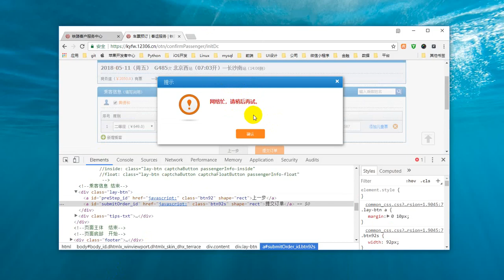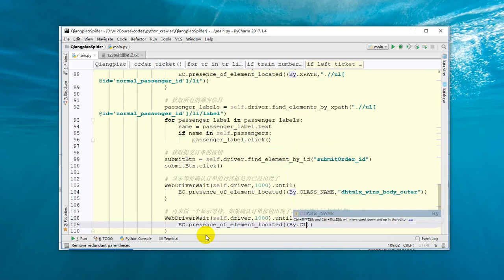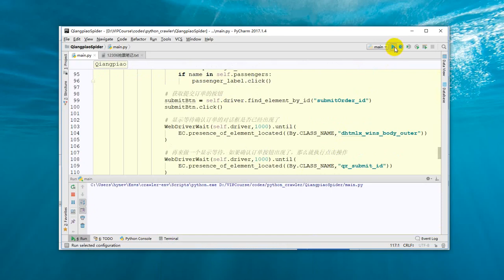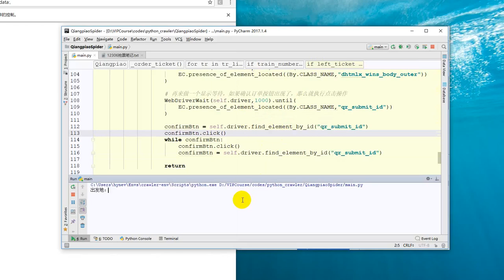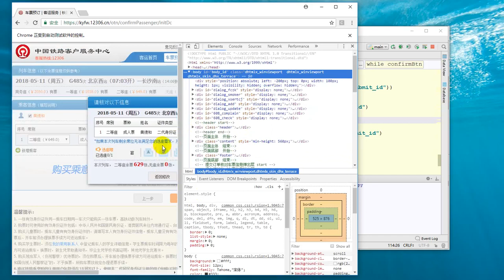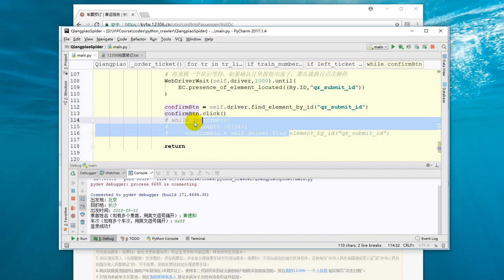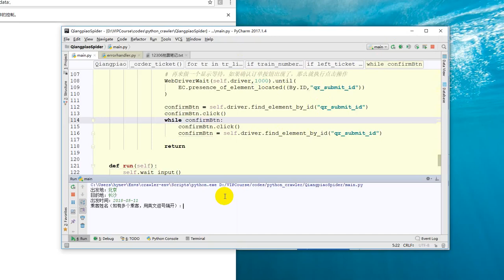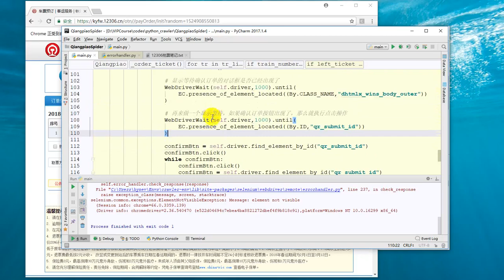36 深度学习项目实战3丨第5节 12306抢票实战丨5